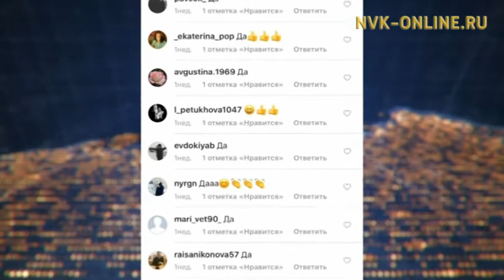Орто Дойду зоопаркатыгар төрөөбүт эһэ оҕотугар ааты толкуйдуурга күрэх салҕанар